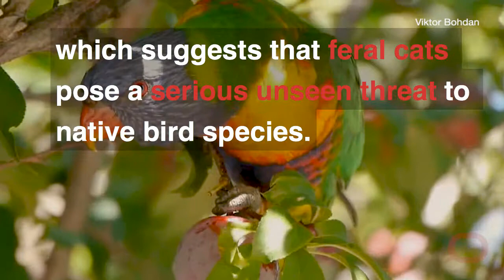Cats kill more than a million Australian birds every day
Cats kill more than a million birds every day across Australia, according to our new estimate – the first robust attempt to quantify the problem on a nationwide scale.

By combining data on the cat population, hunting rates and spatial distribution, we calculate that they kill 377 million birds a year. Rates are highest in Australia’s dry interior, suggesting that feral cats pose a serious and largely unseen threat to native bird species.